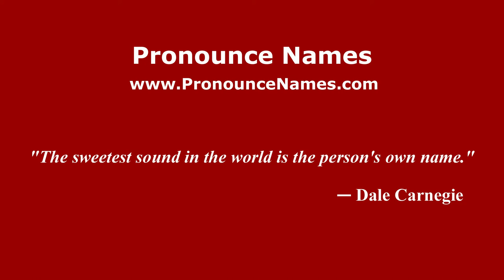How to pronounce Juan Curuchet (Argentine Spanish/Argentina) - PronounceNames.com